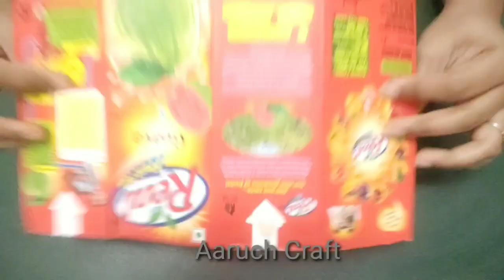Juice Bottle craft idea / Juice tetra pack diy / Flower vase making / Best out of waste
Welcome back to a new video of our channel. this is unique craft idea for your home decor. it would be hard to guess that is handmade.

Thanks for your support to keep Encouraging me

Aaruch Craft

2 minutes easy clay making idea/ Hame made clay/ Air dry clay/ २ मिनट मे क्ले बनाए घर पर